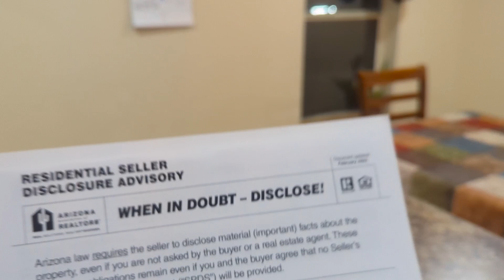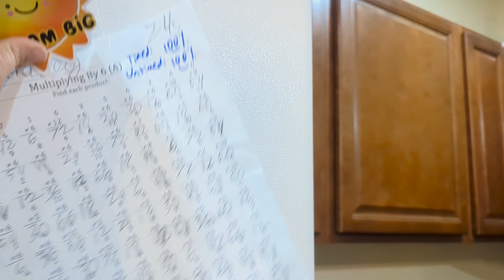Mother's Day Weekend Was The Best!!! | Good News!! | House Update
0:00 Intro
3:59 The New House!!
12:10 Painting Master Bedroom
15:57 Goat Tagging
18:52 Mother's Day
21:50 House Tour
31:10 Outro

Come On Out
Sharp Edges